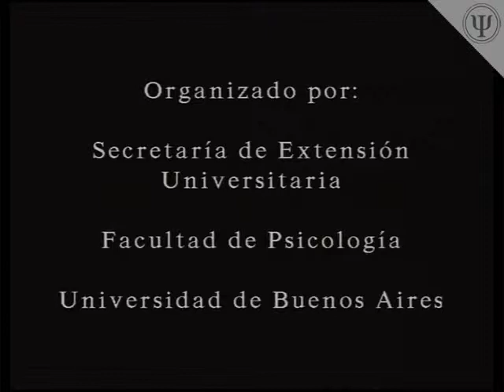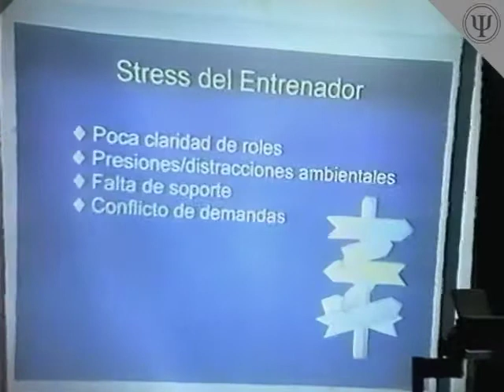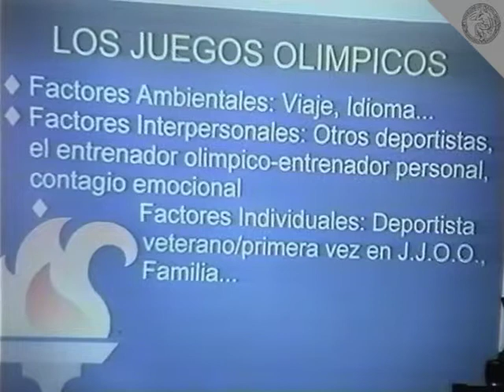Psicología del Deporte 1996: Gloria Balague, Parte 4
Seminario Internacional de Capacitación y Actualización en Psicología Aplicada al Deporte

Módulo II

Gloria Balague

Cuarta Parte

12 y 13 de septiembre de 1996